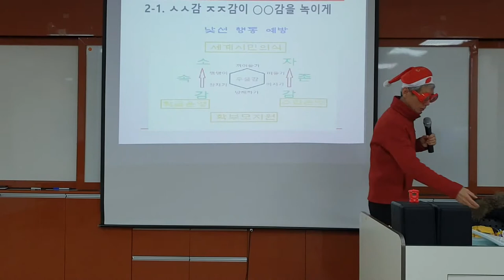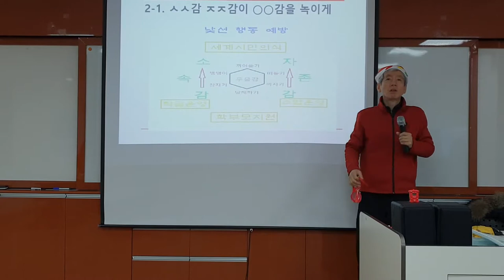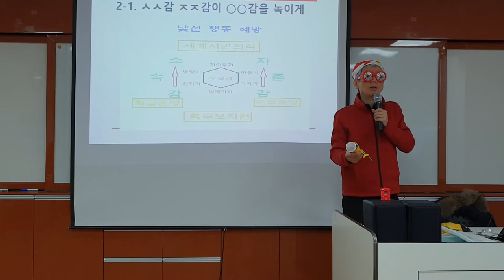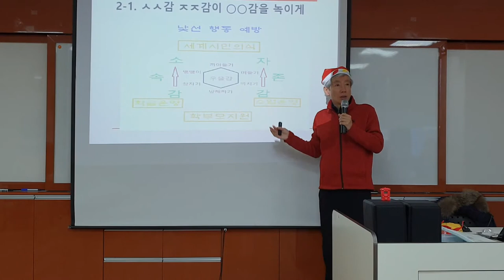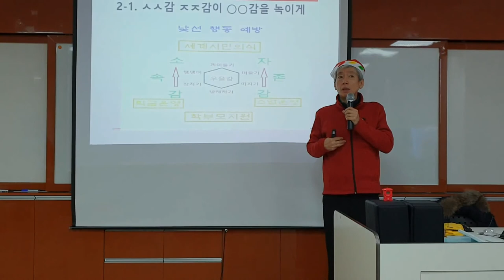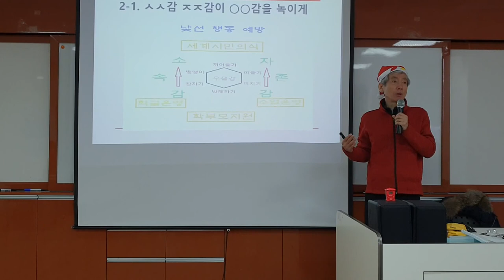학부모 협조 구하기